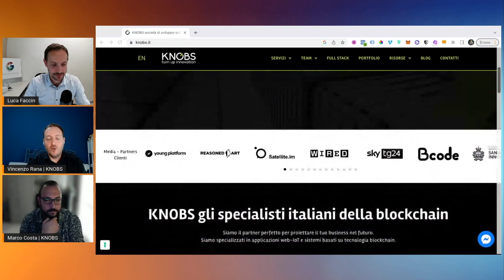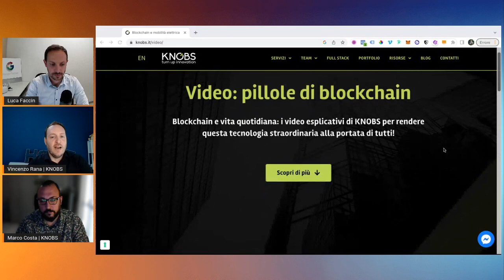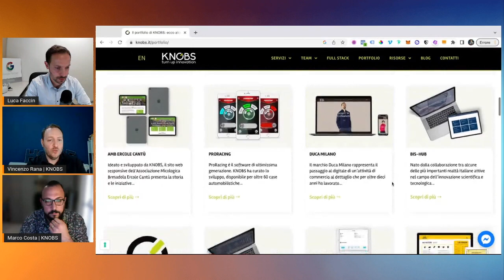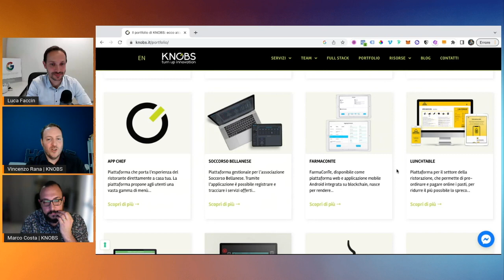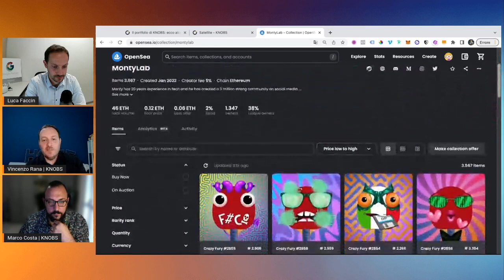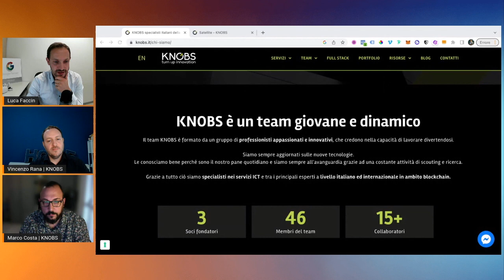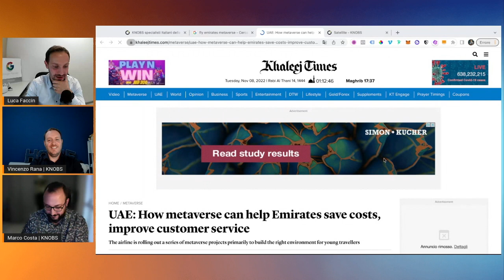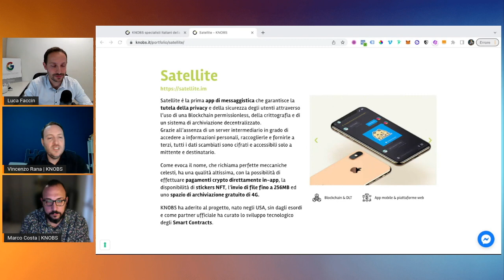Il panorama del Web3.0 italiano, con Vincenzo Rana di Knobs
📣 Accedi al nostro canale Discord, il punto d'incontro fra i professionisti del Web3 e gli imprenditori.

In questo video Luca Faccin ha avuto il piacere d'intervistare Vincenzo Rana, co-fondatore e CEO di Knobs, una società di sviluppo software specializzata in tecnologia Blockchain.

Insieme hanno parlato di:

- Quando e come è nata Knobs
- Che cos'è la blockchain
- Che tipo di applicazioni possiamo sviluppare oggi in blockchain utili alle aziende
- Casi studio di progetti sviluppati
- L’evoluzione del Web e se si passerà veramente al web3?
- Il futuro degli NFT e della tecnologia Blockchain

► LINK UTILI

👉 Scopri la nostra Agenzia Web3 per realizzare i tuoi NFT, Metaverso, Token

► RISORSE